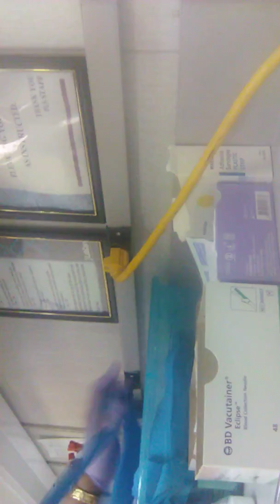Blood work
Getting blood work and numbers checked!  For speaking engagements on my story and safety or any questions! Keep me in prayer.